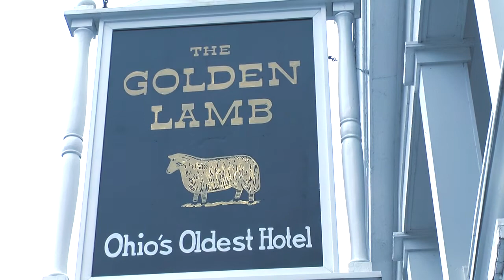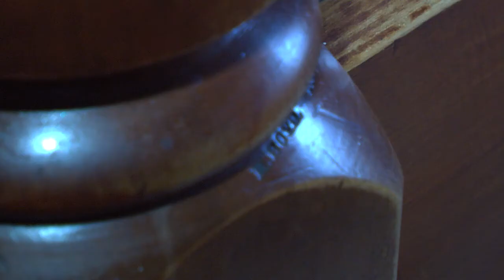Henry Boyd Bed Maker - Cincinnati Video Production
Author Bing Spitler tells how Henry Boyd raised himself out of slavery to become a sought after craftsman. Features an original Boyd Bedstead at The Golden Lamb, Lebanon, Ohio: Ohio's Oldest Inn.